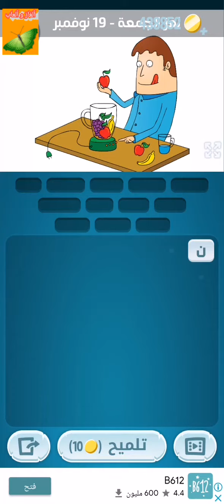حل لغز الجمعة 19 نوفمبر 2021 كلمات كراش اللغز_اليومي التحدي_اليومي حل تحدي الجمعة 19 نوفمبر 2021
حل مراحل كلمات كراش
حل ألغاز كلمات كراش
حل اللغز اليومي كلمات كراش
حل التحدي اليومي كلمات كراش
تحدي السبت تحدي الأحد تحدي الإثنين تحدي الثلاثاء تحدي الأربعاء تحدي الخميس تحدي الجمعة
استكشف خارطة العالم العربي عن طريق حل المراحل المتنوعة والشيقة, بدون منازع أفضل لعبة كلمات عربية شاملة وبجودة عالية من زيتونة
هي لعبة ألغاز تجمع بين ألعاب الألغاز التقليدية مع ألعاب كلمات جديدة ومثيرة. سيتعين عليك في بعض الألغاز أن تعثر على كل الكلمات المخبأة
ثقف نفسك. هل لديك الكثير من المعلومات العامة ؟ هل أنت واسع الثقافة ؟ هل تعلم أن العاب الذكاء ممتازة لتمرين العقل وتحسين الذاكرة
كلمات كراش - لعبة تسلية وتحدي من زيتونة for Android on Aptoide right now! No extra costs. User rating for كلمات كراش - لعبة تسلية